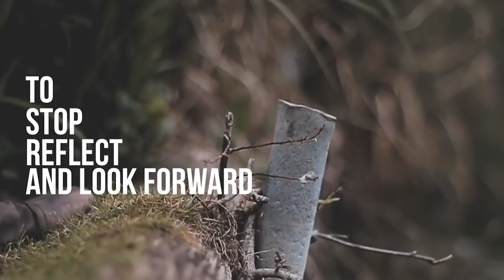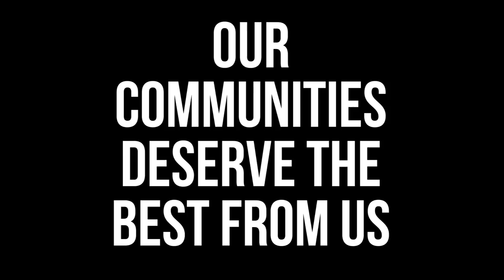The Future Red Cross and Red Crescent - Make the world we want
Description: Every ten years, the Red Cross and Red Crescent takes a moment to stop, reflect and look forward. This is a time for us to prepare ourselves, to be relevant and anticipatory in this future environment.

Developing Strategy 2030 is about giving everyone the ability to create, act upon and be part of the emerging future – so that no one is left behind. for more information on the process.